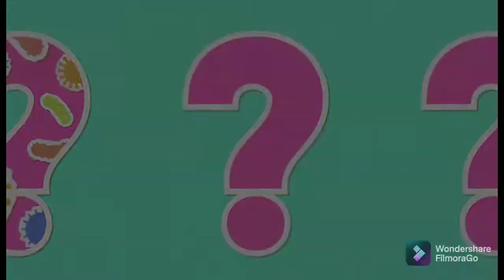Kya hota hai iss?| International Space Station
international Space Station| kya hota hai ISS |